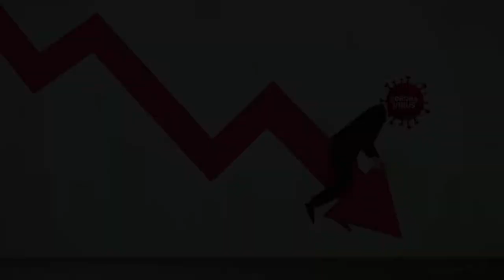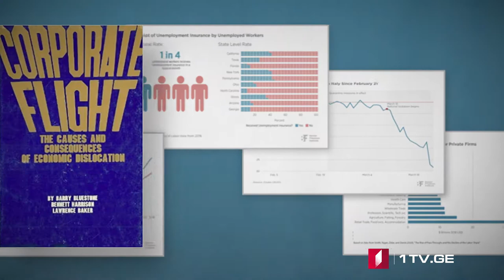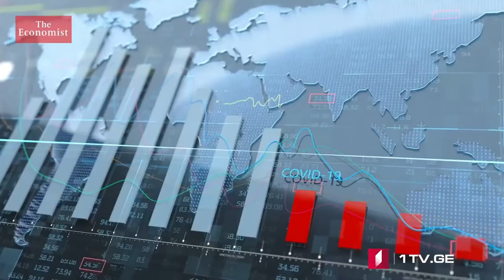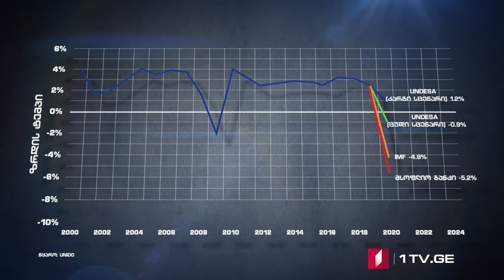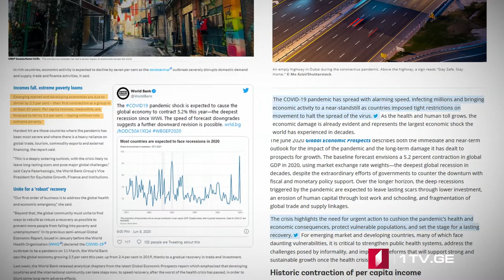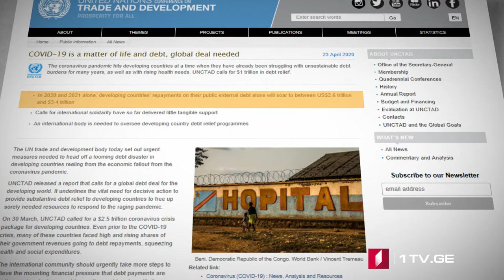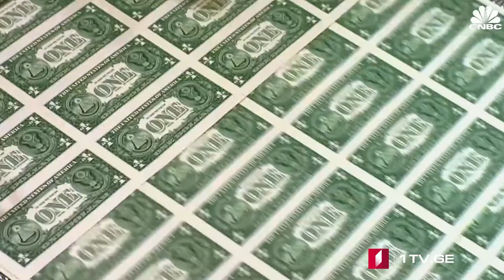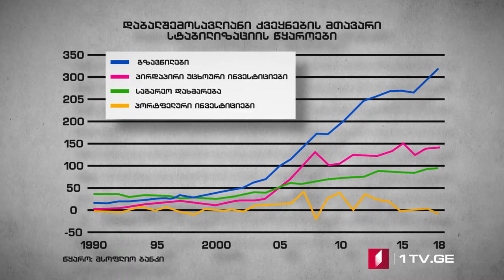42° პარალელი - განვითარებადი ეკონომიკები მსოფლიო ეკონომიკური კრიზისის ფონზე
კორონავირუსის პანდემიამ ყველაზე და ყველაფერზე მოახდინა გავლენა. განვითარებული ეკონომიკებისგან განსხვავებით, რომელთაც თავიანთი ეკონომიკების დიდი მასშტაბით ფისკალური სტიმულირება მოახდინეს პირველივე კვარტალში, მსგავსი შესაძლებლობა განვითარებად ქვეყნებს არ გააჩნიათ. მათ მდგომარეობას კიდევ უფრო აუარესებს მათი ეკონომიკების უფრო მეტი მოწყვლადობა სხვადასხვა ფაქტორების მიმართ. როგორია განვითარებადი ქვეყნების გამოწვევები გლობალური კრიზისის ფონზე?